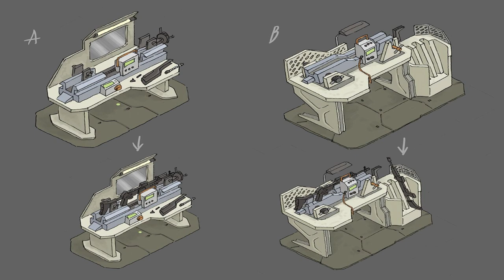●NOVA BANCADA DE REPARO JÁ ESTÁ NO JOGO! 👁 ATUALIZAÇÃO LABORATÓRIO Last Day On Earth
CANAL
●JORDANAAK GAMER

Criadores de conteúdo:

CANAL
●noturnobr

CANAL
●ALEATÓRIO

Para dicas de modo econômico na fazenda,bug na fazenda,modo econômico no bunker,bug bunker,modo econômico delegacia,bug delegacia, tem a playslit logo acima com todos. Se Você procura como conseguir muitas armas de fogo,farmar carvalho,como conseguir granadas,como conseguir carterias roxa,azul,verde,marrom,como conseguir peças da moto,como montar o barco,como liberar o porto e farma titanio,areia,vidro,como conseguir aluminio,como conseguir cobre,atv,como conseguir tramissão e fazer bug das tampinhas no posto de gasolina, tem vídeo no canal ensinando! Galera não é indicado o uso de hacker,dinheiro infinito, hack para last day on earth, last day on earth hack compras gratis, baixar last day on earth infinito pois você pode tomar ban em sua conta!